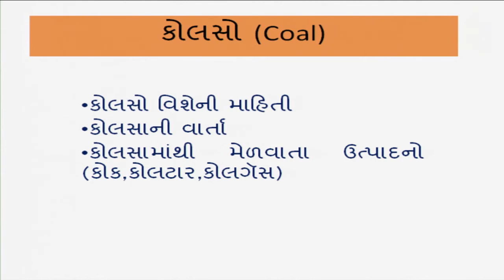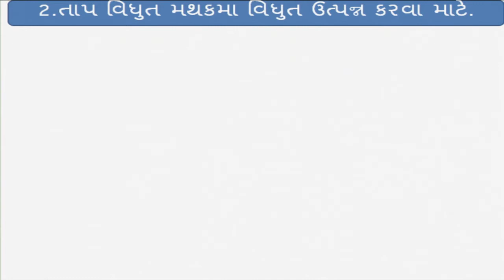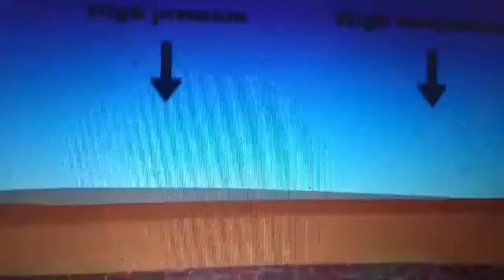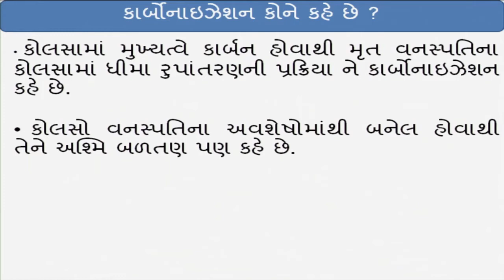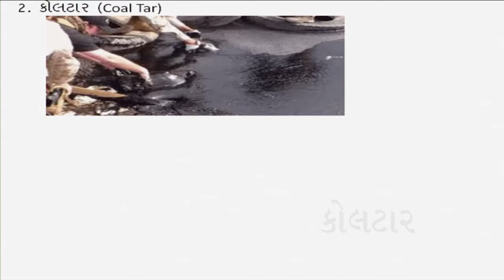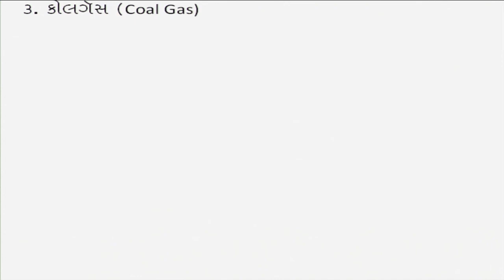ધોરણ 8 Science Chapter-5 "કોલસો અને પેટ્રોલિયમ" (Part 1) kolaso ane petrolium vigyan gujarati medium